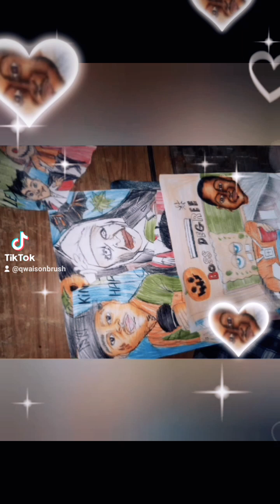many men 50 cent holloween treat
quwaine Waison